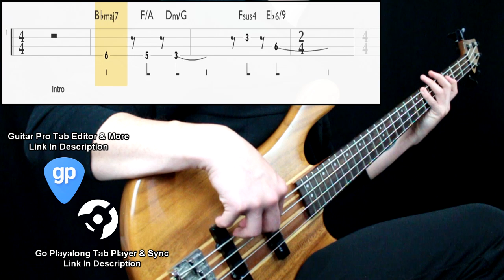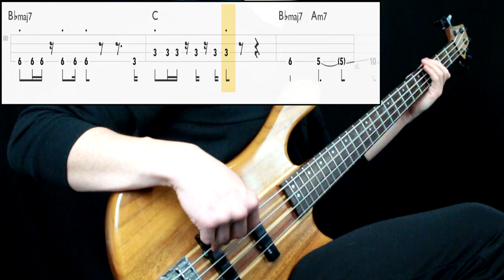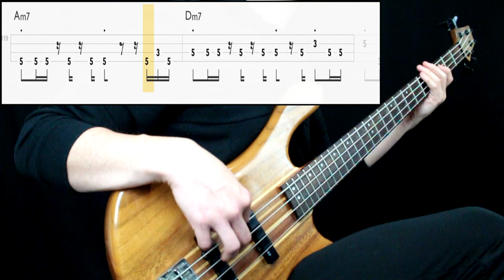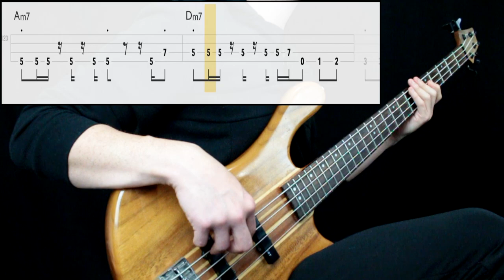Mariya Takeuchi (竹内 まりや) - Plastic Love (プラスティック・ラブ) (Bass Only) (Play Along Tabs In Video)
Bass Tone

- Bridge Action: Mid (i lowered more than usual to get a bit of clank)
- Pickup Selection:  Both
- Pickup Tone: Full
- Finger/Pick Strength: Mid to Mid High
- Finger/Pick Shape: Sharp
- Other: Played between pickups

Amp/Cab Tone

- Gain: 5
- Bass: 6
- Mids: 4
- Treble: 7
- Pedals: No
- Other: -

Mixing

- EQ: Boosted low end, presence at 300hz, 1k, 2
- Other: -

Transcription Sources

- Isolated Track: No
- Live Videos: Yes (very little info)
- Clips: No